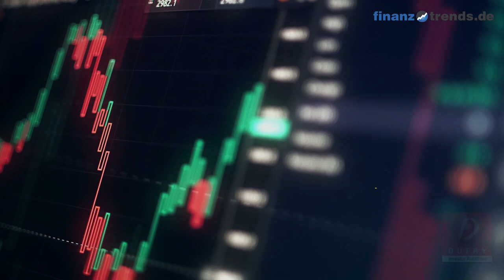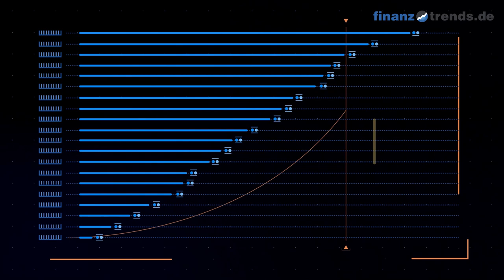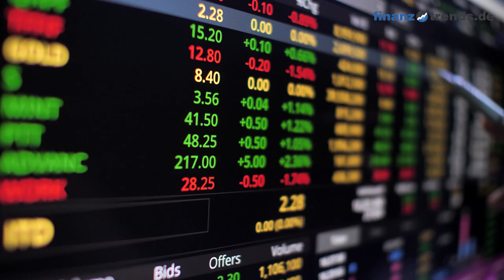Dufry AG Aktien Analyse